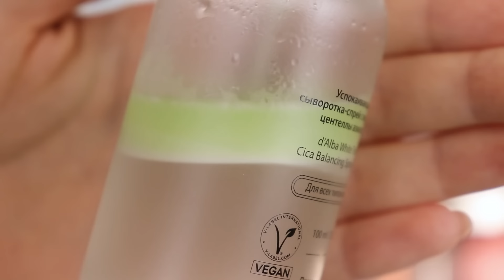ФАВОРИТЫ И РАЗОЧАРОВАНИЯ ЛЕТА И СЕНТЯБРЯ 2024 | Декоративная косметика, уход, кисти, парфюмы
⬇️ Список средств, показанных в видео ⬇️:

Декор:

- Палетка теней Yves Saint Laurent Couture Mini Clutch, 100 Stora dolls: Летуаль
- Палетка Viseart Neutral Matte
- Бронзер Yves Saint Laurent All Hours Hyper Bronze, 02:
- Бальзам для губ Sergey Naumov, 004 lavender
- Праймер для век Sergey Naumov Setup
- Консилер Sergey Naumov Phenomenon, x28
- Тушь для ресниц Eclipse beauty
- Блеск для губ Rom&nd Glasting Color Gloss, 02
- Увлажняющий бальзам для губ Malin + Goetz Lip Moisturizer:

Кисти:

- Кисть Annbeauty Neoclassic N5
- Кисть Annbeauty s33
- Кисть Annbeauty а11
- Кисть a. voevodina 0.10, 0.32, 0.33

 Парфюмы:

- Montale Vanilla Cake
- Richard Dirty Mango
- Richard Cake pops
- Tom Ford Neroli Portofino
- Mancera Amore Caffe